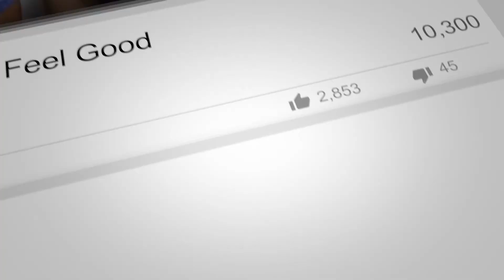What is your “Why”?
First things first, let’s take time to gather an understanding of your vision/why. Your vision is your future, your “why”, what you see for yourself if things go the way you hope. In the world of business, companies create a vision statement. This is where they determine where they want to see themselves in relation to the marketplace, their consumers, and employees. As individuals, there is great benefit to identifying that same thing. What is your vision for your life? Do all aspects align? (example: do you want to be the type of parent that attends every event, yet seek a career where you're working 80 hours a week and traveling? Do you want to hit a specific weight for health goal, yet don't schedule time for fitness?) You must have an emotional connection to your why. You need to dig deep and determine what will get you out of bed each morning. You signed up for a meal plan because you were looking for change…. “WHY?”. How will it feel if/when your reach your goals. What is your life vision or why?

Take a couple of minutes and consider the answer to that question and keep pushing forward!

About Project LeanNation:

We are a next-generation nutrition company. A way of thinking, a way of living,  a philosophy, a nutrition program and the next step in your pursuit of a happier healthier life. Our mission is simple. We promote health and all it's amazing benefits by providing real food for real people.

Add us on snapchat @leannation